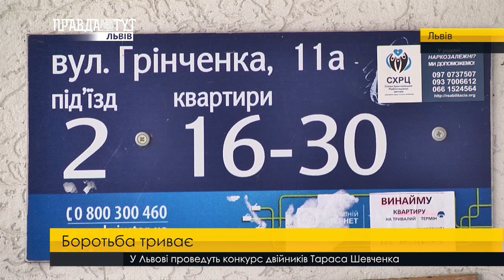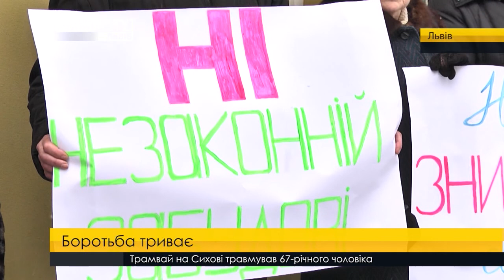Мешканці мікрорайону Збоїща судяться проти забудови. ПравдаТУТ Львів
Боротьба триває. Мешканці мікрорайону Збоїща відстоюють власну позицію. Судяться проти забудови, яка, за словами місцевих, зруйнує їхнє житло, до того ж може призвести до екологічного лиха. Адже багатоповерхівку планують звести у санітарній зоні - поблизу міжнаціонального цвинтаря.